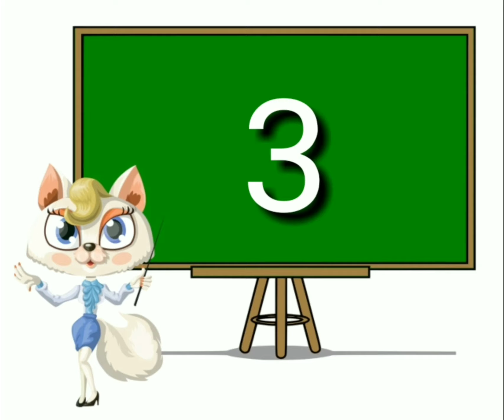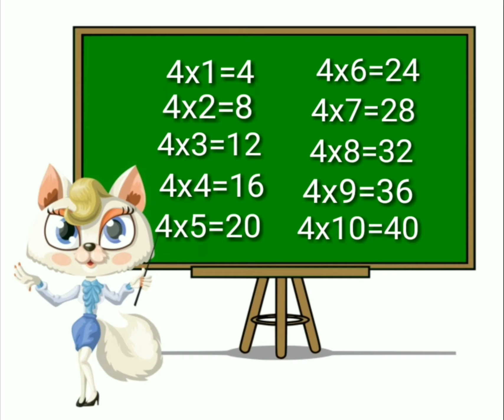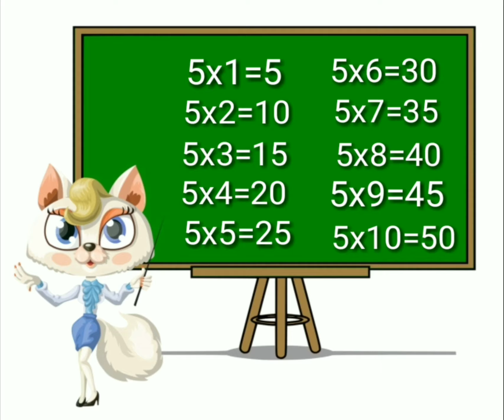Table 2 to 5 || table of 2 || table of 3 || table of 4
Tables in English 2 to 5 other tables also available
All school classes  NCERT books lessions
Share with all school students